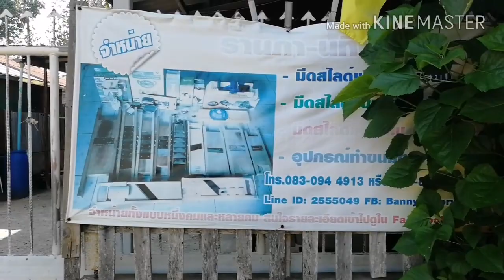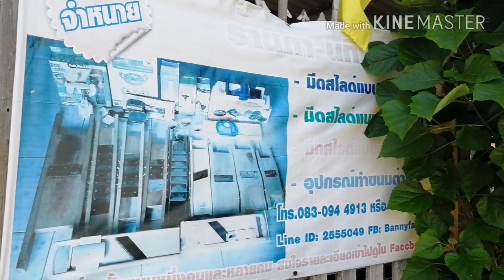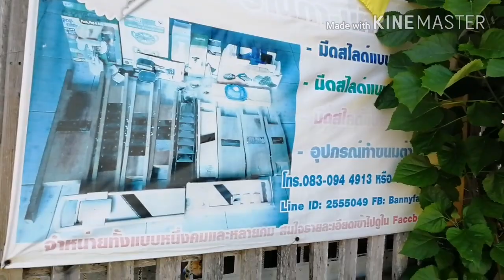วิถีเกษตรมั่นคง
หากท่านทำเกษตรและคิดว่าท่านต้องซื้อทุกอย่างมันไม่ใช่สำหรับคุณยายคุณนี้ ท่านกินและท่านก็ เก็บเม็ดมันไว้ปลูก 5 ปี 10 ปีถึงจะกลายพันธุ์แต่มันก็ทำให้ต้นไม้อายุยืน และเป็นพันธุ์ที่แตกต่างกันไปไม่ถือว่าผิดอะไร ดีเสียอีกที่ได้กินพันธุ์​ที่แปลก ใหม่ ปลูกให้เอื้อเฟื้อกันและปลูกให้ต้นไม้เป็นระดับคือระดับที่อายุสั้นและอายุยาวสามารถเกื้อกูลกันไป จนกระทั่งโตได้กินผลขอบคุณสำหรับทุกคนที่ติดตามและกด Subscribe อย่าลืมกดกระดิ่งเพื่อให้ไม่พลาดคลิปความรู้ต่างๆนะคะ